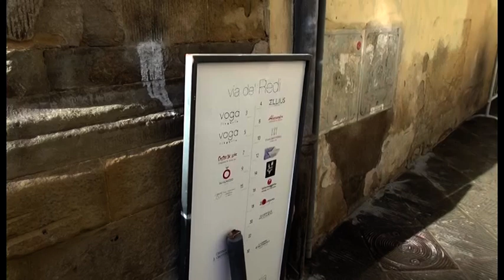Arezzo, rissa in Via Dè Redi. Danni ai commercianti: "vogliamo le telecamere"